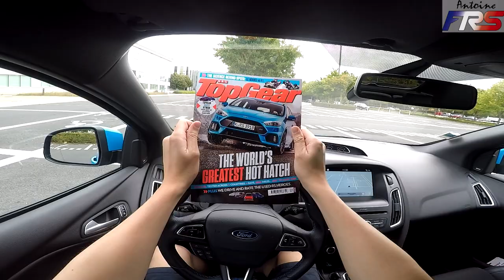[VLOG] J'ai acheté une Ford Focus RS Mk3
Changement de voiture, changement de nom de chaîne.
Voici mes premières impressions à chaud (après quelques centaines de kilomètres) sur cette Focus RS de 3e génération.

Beaucoup de choses sont à venir, pesée du véhicule, passage au banc, circuits, essais d'autres véhicules... et des modifications...

et